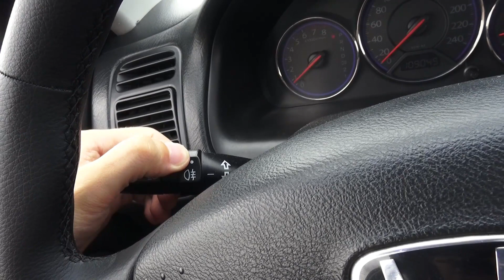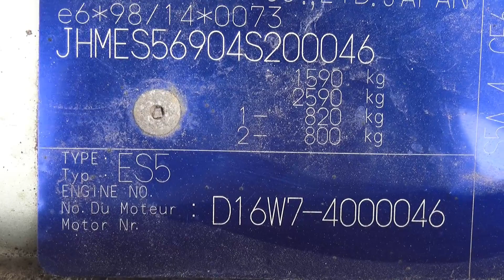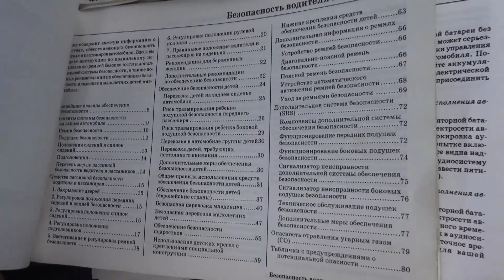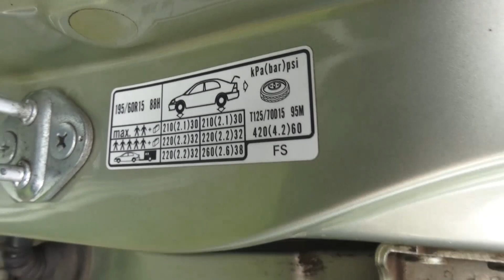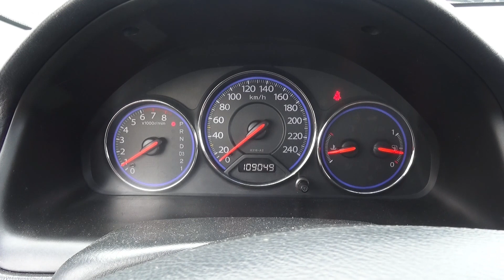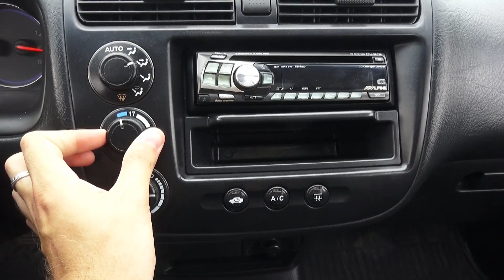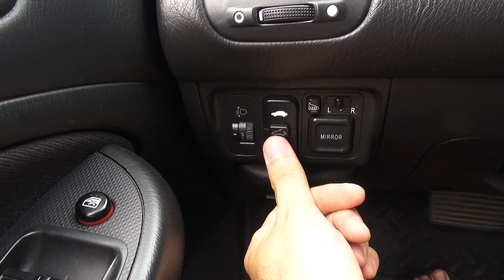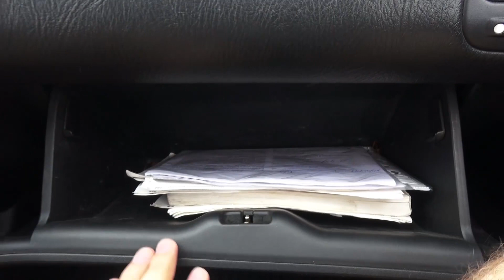2004 Honda Civic VII ES5 1.6 AT. Идеальный Седан. Обзор (интерьер, экстерьер, двигатель).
2004 Honda Civic VII ES5 1.6 AT. Идеальный Седан. Обзор (интерьер, экстерьер, двигатель).